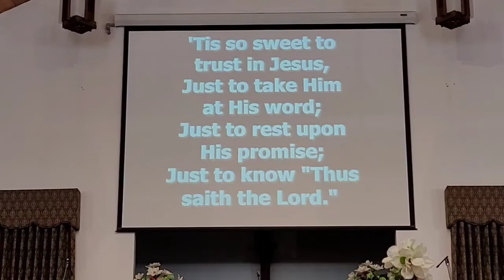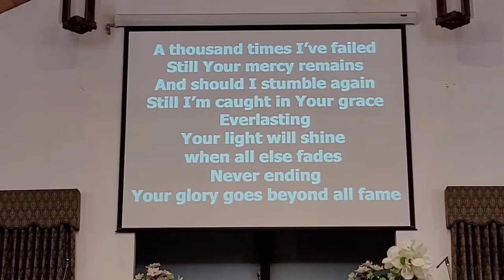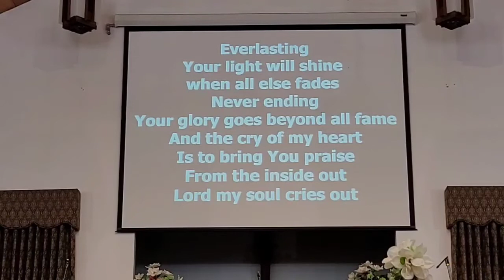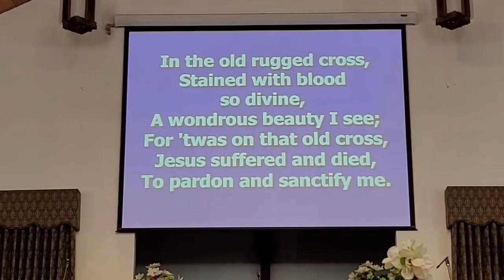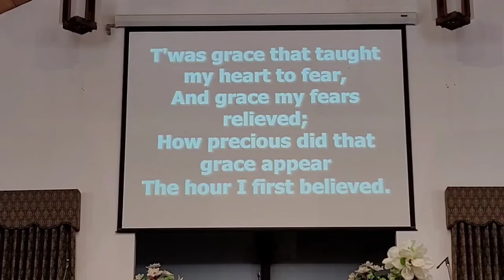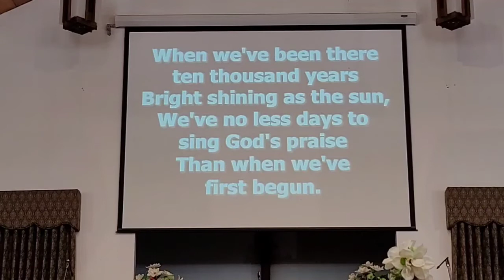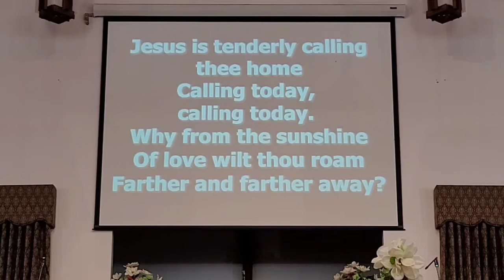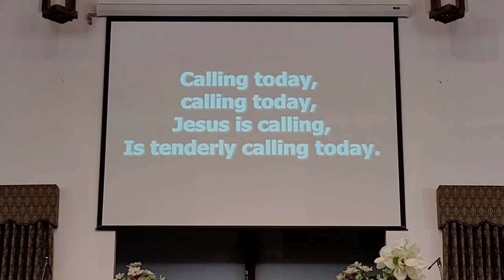9/19/21 Worship Service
Our former pastor, Garnet Pitts, preaching the Parable of the Prodigal Son from Luke 15.